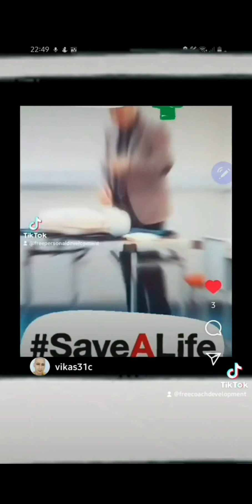Why improve ?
Why and how to improve?